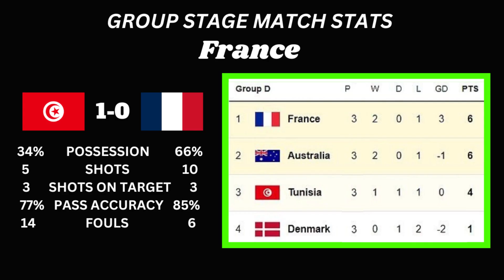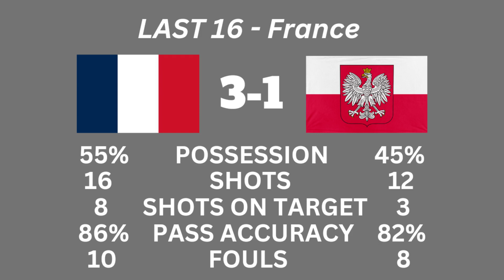ENGLAND v FRANCE - Pre- Match Stats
Quick look at England v France world cup stats so far.

Want to talk football ??
Guest fans welcome to join me on a show.